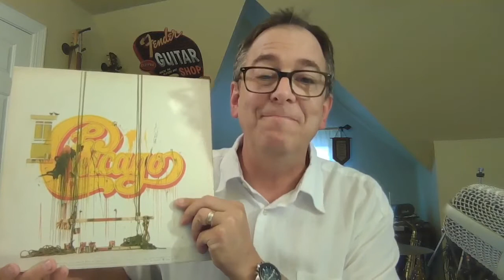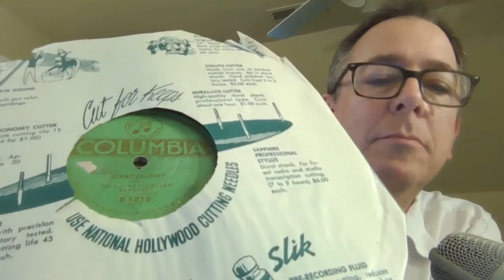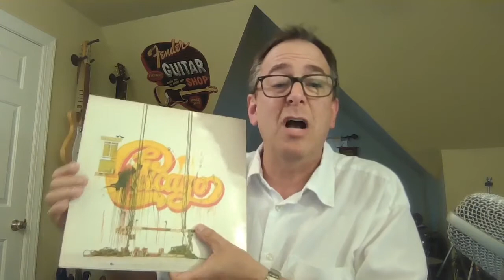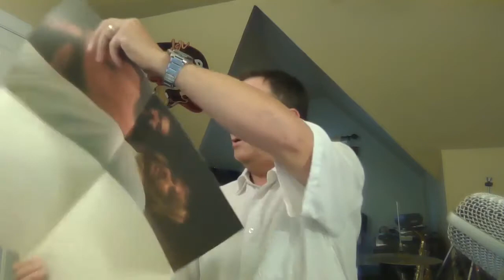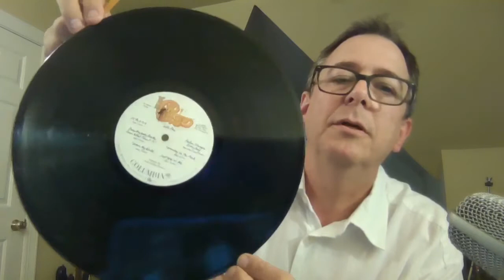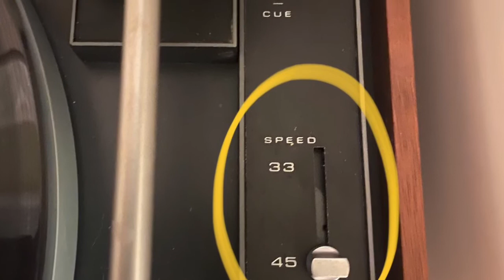The Record Player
This is a theory of operation demonstration of how a record player works